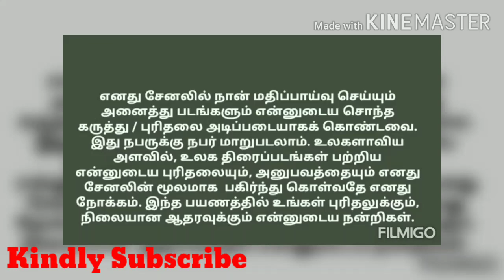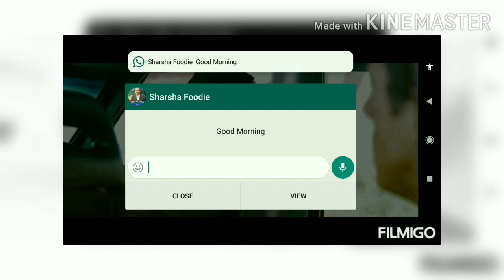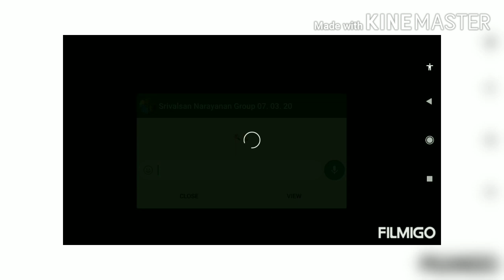சேப் ஹவுஸ் ஹாலிவுட் சினிமா விமர்சனம் / Safe House Hollywood Movie Reviewed in Tamil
These videos are about reviewing the World movies in Tamil language.
📽️Welcome to Kathir’s Food Corner 🎞️ ""Copyright Disclaimer under Section 107 of the Copyright Act 1976"" If you would like to remove any movie clips i have used in this video, send a email to and your clips will be removed immediately. We have invested lot of time and effort to raise this channel. I am happy to give the revenue to you. FAIR-USE COPYRIGHT DISCLAIMER * Copyright Disclaimer Under Section 107 of the Copyright Act 1976, allowance is made for "fair use" for purposes such as criticism, commenting, news reporting, teaching, scholarship, and research. -This video has no negative impact on the original works (It would actually be positive for them) -This video is also for teaching purposes. -It is not transformative in nature. -I only used bits and pieces of videos to get the point across where necessary. We make these videos with the intention of educating others in a motivational/inspirational form. Our understanding is that it is in correlation to Fair Right Use, however given that it is open to interpretation, if any owners of the content clips would like us to remove the video, we have no problem with that and will do so as fast as possible. We believe these videos are fair use because: They are transformative in a positive sense; we take clips from various sources to help create an atmospheric feeling that will help people in hard situations in their life. We also do not wish to use the heart of any piece of work that would perhaps decrease the market value of the original content, if anything we hope to promote the content so that people can reach out and subsequently increase the market value. Lastly these videos are to educate people in an entertaining fashion. Given these are very short videos, the short parts we use within them act as a catalyst to further reading. If you still would like to remove any movie clips i have used in this video, send a email to and your clips will be removed immediately. We have invested lot of time and effort to raise this channel. I am happy to give the revenue to you. Action Movies in Tamil Adventure Movies in Tamil Animation Movies in Tamil Biography Movies in Tamil Comedy Movies in Tamil Crime Movies in Tamil Disaster Movies in Tamil Drama Movies in Tamil Eastern Movies in Tamil Fantasy Movies in Tamil History Movies in Tamil Horror Movies in Tamil Mystery Movies in Tamil Romance Movies in Tamil Science Fiction Movies in Tamil Sport Movies in Tamil Suspense Movies in Tamil Thriller Movies in Tamil War Movies in Tamil Tamil Dubbed Movies Tamil Movie Reviews Tamil Movie Trailers Tamil Movie Stories Hollywood movies in Tamil Dubbed Hollywood movies Top 5 movies Top 10 movies Most Best Greatest Excellent Movies Description from Mr.Thamizha